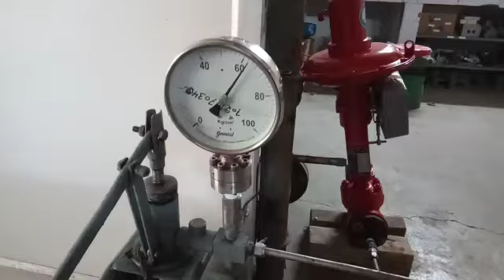Hydraulic testing control valve